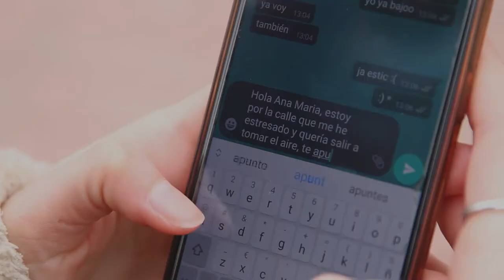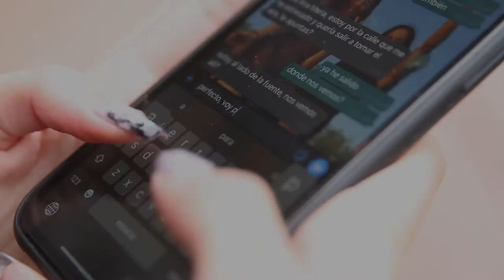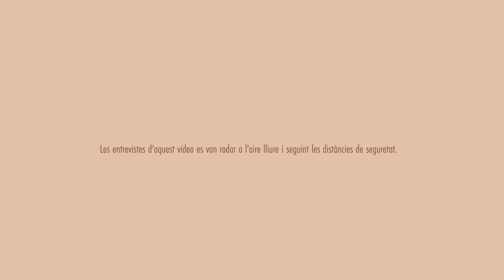Dones perpetuenques i pandèmia. ÉSSERS SOCIALS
Les dones perpetuenques i la pandèmia. Aquest és el punt de partida de la campanya de l'Ajuntament de Santa Perpètua de Mogoda per al Dia Internacional de les dones d'aquest 2021. Des d'avui i fins al 8 de març estigues atent a les xarxes i podràs conèixer com els hi està afectant la Covid-19 a les teves veïnes. Amb elles, parlem de salut, d'educació, de la cura a les persones, de feina...

Al capítol ÉSSERS SOCIALS acompanyem l'Ana María i la Lucía.
Són amigues i estudiants universitàries.